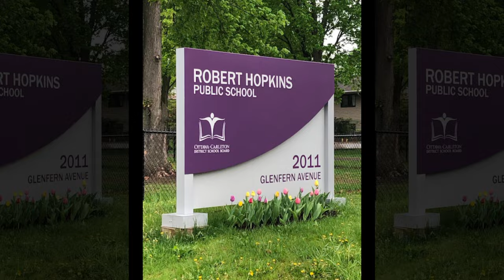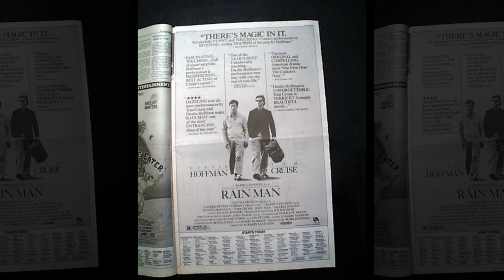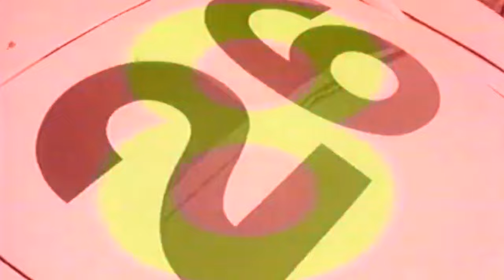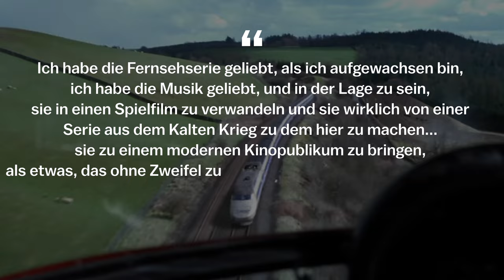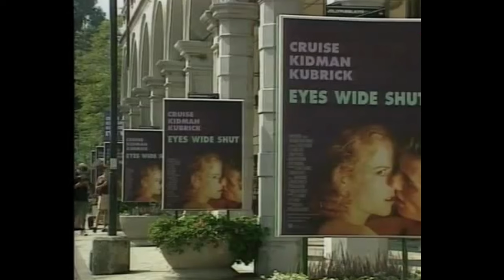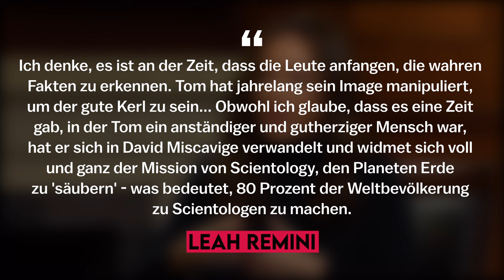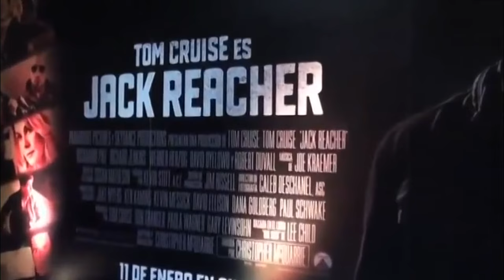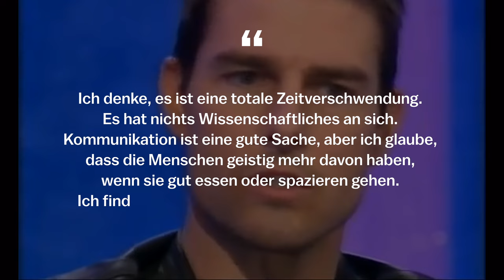Tom Cruise: Leben Am Limit | Vollständige Biographie (Top Gun, Mission: Impossible, Rain Man)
Nur ein Auserwählter kann Sponsor des Kanals werden, probieren Sie es aus ❤️

Wenn Sie mehr spannende Geschichten von Prominenten sehen wollen, klicken Sie

Es sind nur noch wenige Tage bis zum Kinostart des neuen Tom Cruise Films Top Gun: Maverick. Der erste Teil des Films Top Gun brachte Tom Cruise unglaublichen Erfolg und Ruhm, nach diesem Film wird er seine nächste erfolgreiche Rolle in dem Film Mission: Impossible spielen und zu einem der gefragtesten Schauspieler in Hollywood werden. Fans der Kreativität von Tom Cruise freuen sich auf die Veröffentlichung des zweiten Teils von Top Gun: Maverick. Tom Cruise hat in vielen legendären Filmen mitgewirkt, wie Interview mit dem Vampir, Rain Man, Mission: Impossible, Top Gun und anderen. Tom Cruise ist berühmt für seine Vorliebe für verrückte Stunts. Fast jedes Mal führt Tom Cruise seine Tricks selbst aus, ohne Versicherung und Zweitbesetzung. Das Leben von Tom Cruise ist voller Ereignisse, sowohl guter als auch schlechter. Im Vorfeld der Veröffentlichung von Tom Cruises neuem Film Top Gun: Maverick haben wir beschlossen, Ihnen über Tom Cruises persönliches Leben von seiner Geburt bis 2022 zu erzählen. Wo ist Tom Cruise jetzt? Was macht Tom Cruise beruflich? Wann wird der neue Teil von Mission Impossible erscheinen? Lehnen Sie sich zurück, in unserem neuen Video werden wir Ihnen über die Biographie von Tom Cruise erzählen. Willkommen zurück, It's Biographer.

00:00 - Einleitung
00:57 - Kindheit und Erwachsensein
05:03 - Der Beginn der Schauspielkarriere
06:50 - Die erste Popularität
19:22 - Erfolgreiche Karriere
47:53 - Streitigkeiten und Gerichtsprozesse
50:56 - Hobbys und Wohltätigkeit

Tom Cruise, Biographie, Top Gun, Mission: Impossible, Lebensart, Lebensweg, Biograph